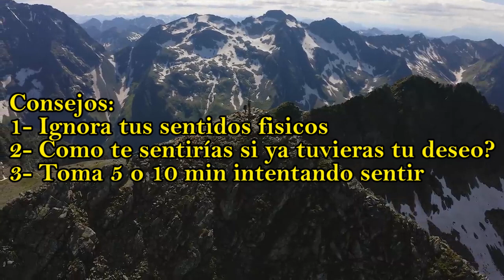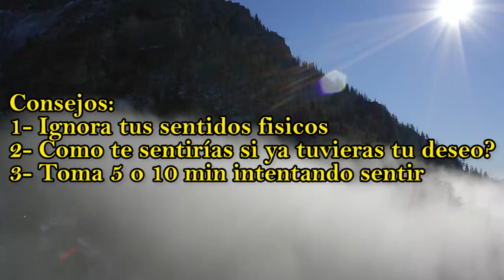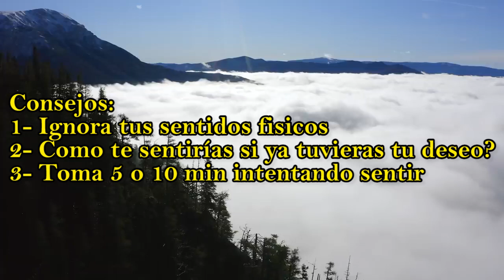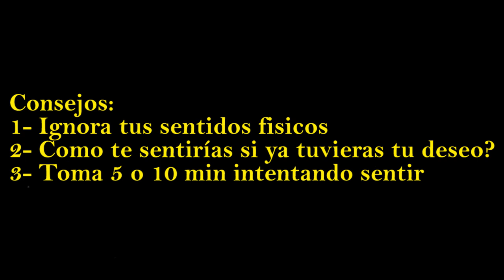"Nada a que cambiar, excepto a tu mismo" - Neville Goddard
Para sesiones personalizadas donde te ayudaré a manifestar, corregiré tus errores y te diré que puedes hacer mejor hablarme al enlace, te enseñaré secretos que no cuento en mis videos :D :